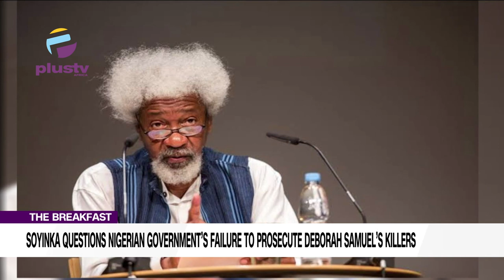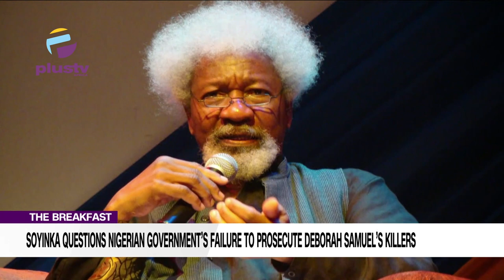Soyinka Questions Nigerian Government's Failure To Prosecute Deborah Samuels's Killers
James Ibor (Secretary, Administration Of Criminal Justice Monitoring Comitee) Joined to discuss